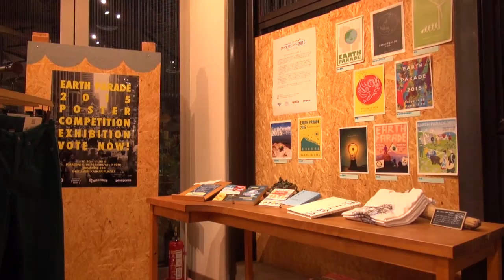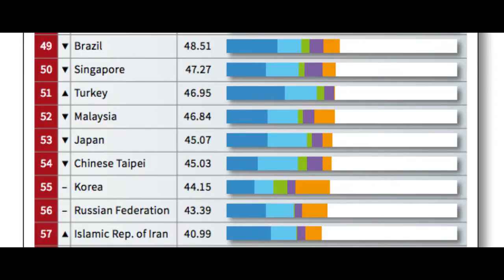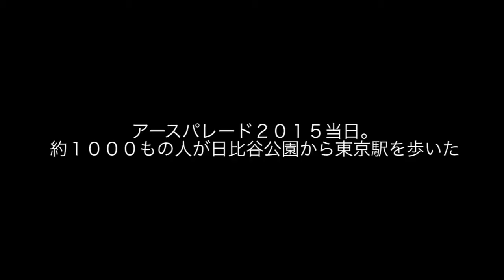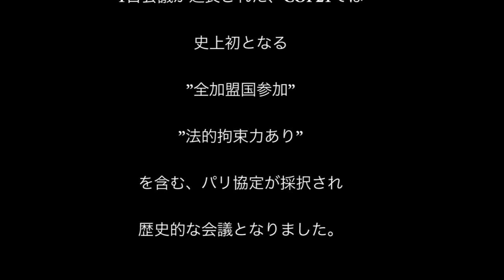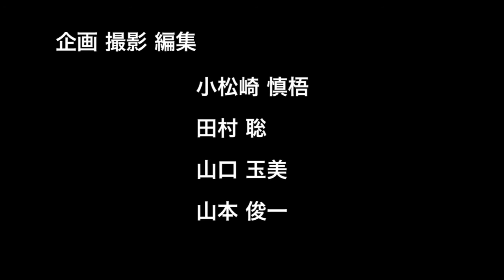真とイアン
環境団体350.org.japan代表古野真とスタッフ兼アースマン清水イアン。パリで行われる気候変動会議（COP21）に向けて、世界が盛り上がっている中、２人は日本で「ポスターコンペティション」を企画した。

企画／撮影／編集　小松崎慎梧、田村聡、山口玉美、山本俊一
（2015年秋 映像制作ワークショップ完成作品）

‹受講生募集中›
２０１８年４月開講　春期映像制作ワークショップ